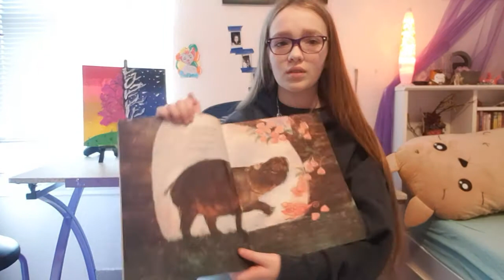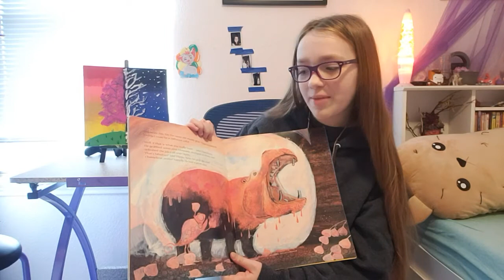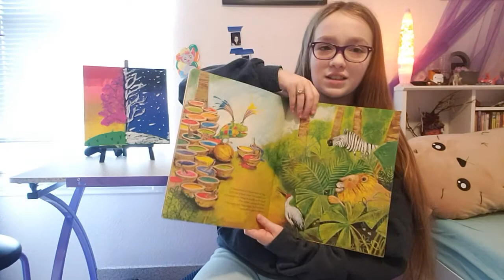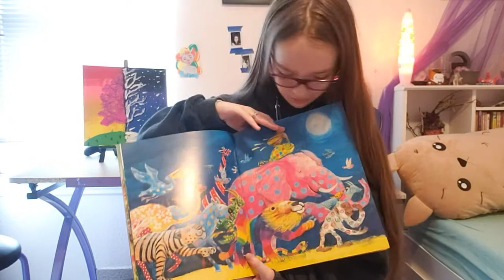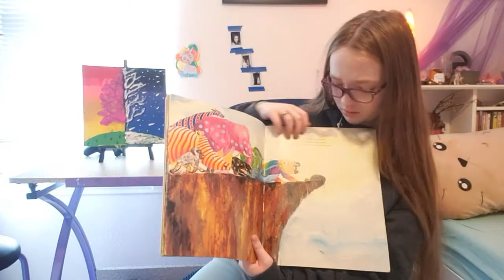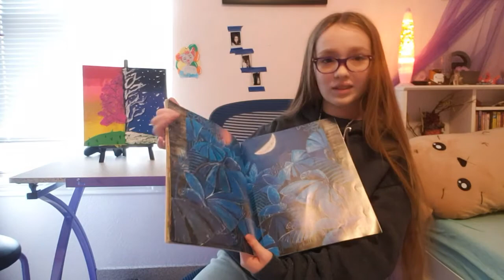Chameleon's Colors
Read by Hailey